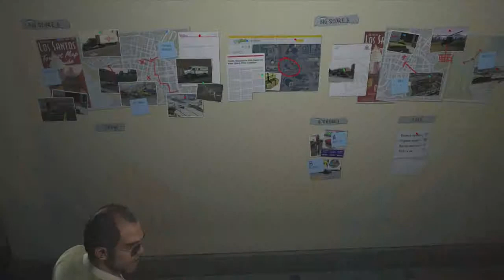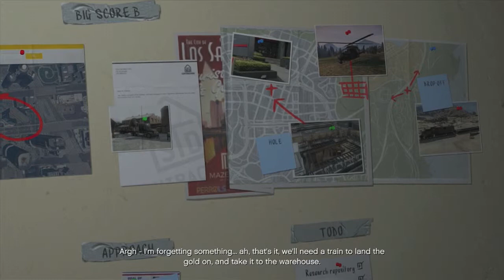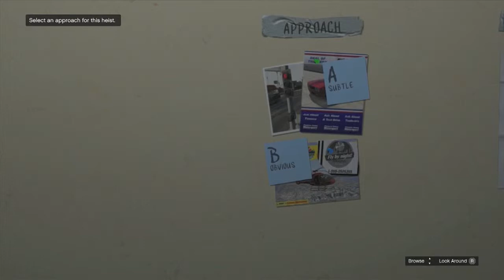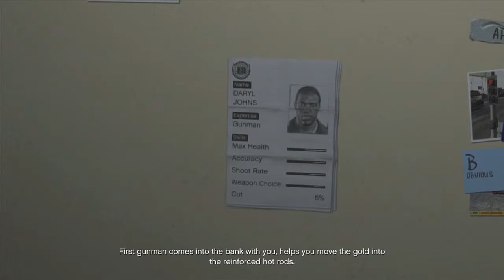Lets Play: GTA V - E32 - Saving The Family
Whats up guys, welcome to my Let's Play series of GTA V. Here you will see me progress through the main story and have a bit of fun with the multiplayer with my mates :D